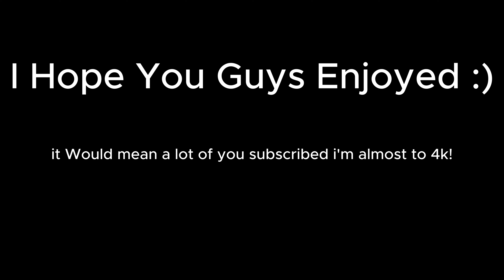0.64 800 dpi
my sens will carry u to radiant fr

Sens: 0.64 / 800 dpi
Res: 1920x1080
Crosshair: 1-4-2-0 White (no outlines)